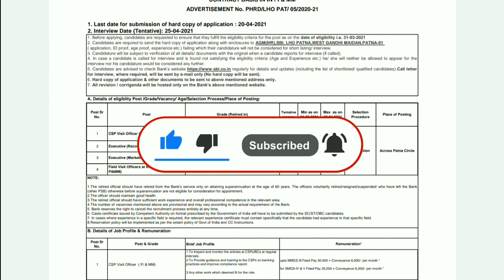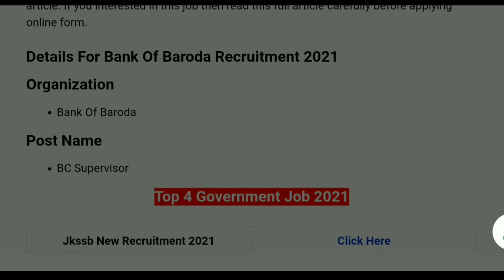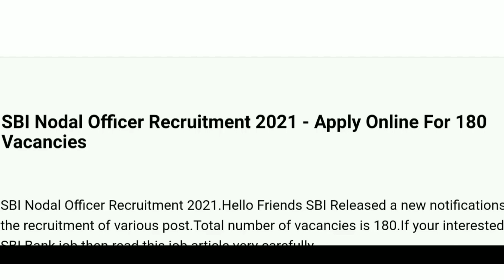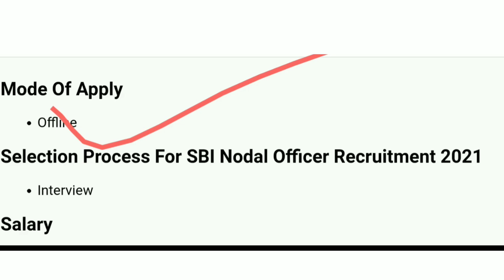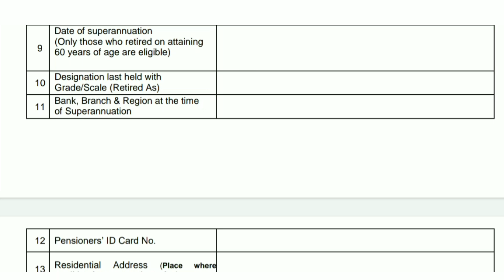SBI New Recruitment 2021 || Official Notification Out || No Exam Direct Job || Sarkari Naukari